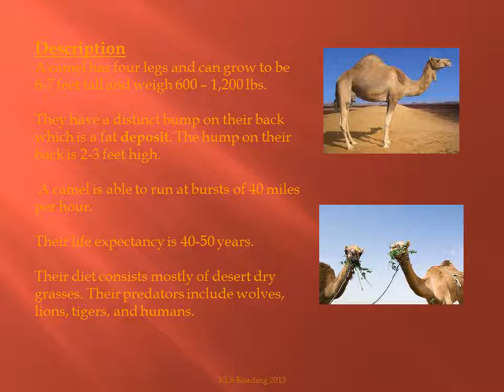Dromedary Camel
Dromedary Camel, information, KLS reading